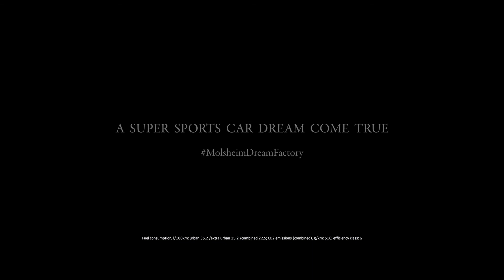First Chiron customer cars leave the Bugatti Atelier |MolsheimDreamFactory official video